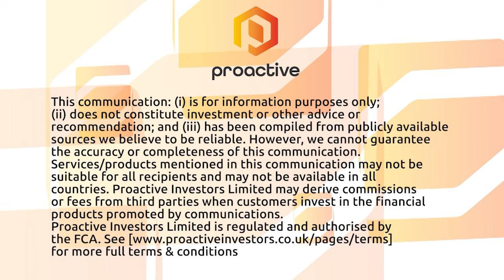Champion Gaming Group hires Long Lost Friends to help develop metaverse and NFT strategy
Champion Gaming Group Inc CEO Ken Hershman joined Proactive's Stephen Gunnion with news that the company has hired Web3 and non-fungible token (NFT) firm Long Lost Friends to assist it in developing and implementing a metaverse and NFT strategy.

Hershman telling Proactive that partnering with Long Lost Friends meets Champion Gaming's strategic goal of entering the metaverse by leveraging the expertise of a team that has been a pioneer in the Web3 space and has already demonstrated tremendous success curating and advising on offerings for other leading brands.